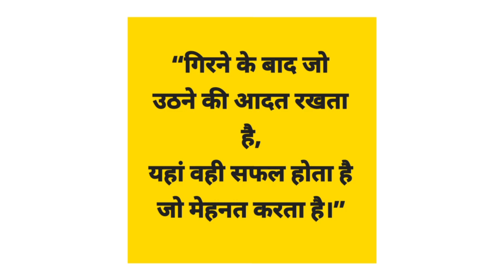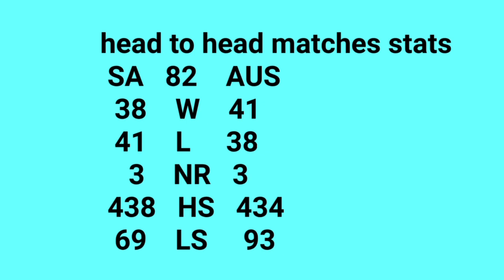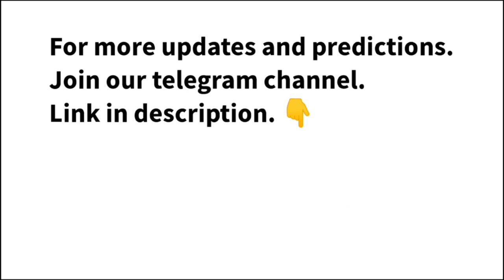AUS vs SA Prediction | AUSTRALIA vs SOUTH AFRICA | 4TH ODI Prediction and Toss Prediction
AUS vs SA Prediction | AUSTRALIA vs SOUTH AFRICA | 4TH ODI Prediction and Toss Prediction | AUS TOUR OF SA 2023AUS vs SA Dream11 Prediction | AUSTRALIA VS SOUTH AFRICA Dream11 | AUS vs

Follow us to know all the related to AUSTRALIA tour of SOUTH AFRICA, 2023
This channel is all about cricket match analysis. We give 100% accurate match predictions. Match prediction and Match Analysis.

Apart from match prediction & match analysis we give the latest cricket match updates. We make youtube videos on match updates, match schedules, match prediction, match analysis, etc. We give 100% accurate match prediction updates. We cover cricket tournaments both domestic and international. Some cricket leagues we cover in the videos are ICC T20 Men’s World Cup 2022, IPL, TNPL, Women Ashes 2023, Caribbean Premier League, Women’s Big Bash League, The Hundred Men's Tournament, etc. For more cricket matches, latest updates follow and subscribe to our channel.
Match prediction, Match analysis, match information, match updates, cricket news, etc.

kon jeetega?
kaun jitega?
Match Analysis
match prediction
Cricket Satta
match information
Cricket News
Cricket jaankari

 Match prediction
cricket analysis
series analysis
Team analysis and strategies
Key players to watch
Head-to-head records
Pitch Report AUSTRALIA TOUR OF SOUTH AFRICA, 2023

🏏 Match Details:
 Venue: SUPER SPORTS PARK, CENTURION

AUSVSSOUTHAFRICA, AUSTRALIAVSSOUTHAFRICA, AUSVSA, AUSTRALIAVSSOUTHAFRICA, AUSTOUROFSA2023, AUSTOUROFSACENTURION, AUSTRALIA TOUR OF SOUTH AFRICA 2023 PREDICTION, SUPERSPORT PARK CENTURION, AUSTRALIATOUROFSOUTHAFRICA2023PITCHREPORT, 4THODIMATCH

🔍 Key Points Covered:
Recent Performance Overview
Player to Watch from Each Team
Head-to-Head Statistics
Pitch and Weather Conditions
Strategy Predictions